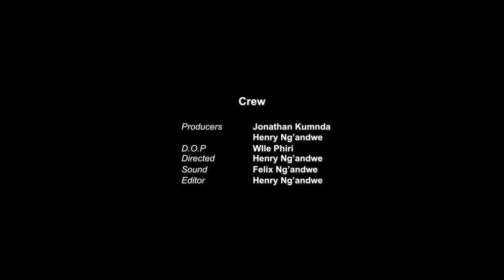Henry Ng’andwe - Tale to tell - Ian Banda